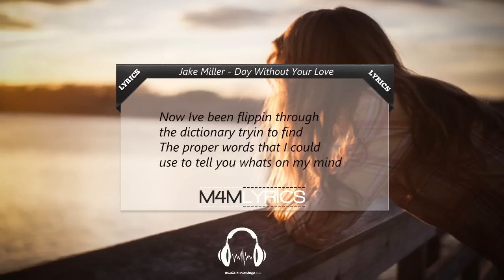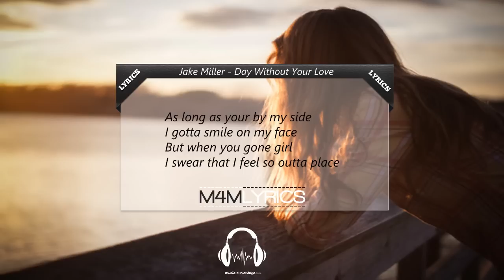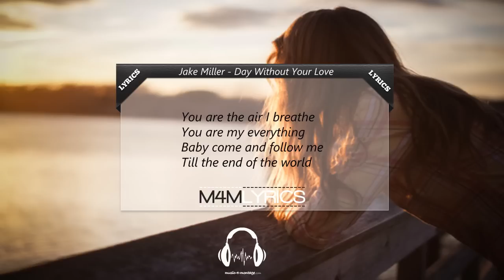Jake Miller - Day Without Your Love | Lyrics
Jake Miller - Day Without Your Love

Thankyou!

Lyrics:

She took my heart when I was 15
I love everything about you
And now I honestly can't see
Going a single day without you

You are the air I breathe
You are my everything
Till the end of the world
I won't live a day without your love

Now Ive been flippin through the dictionary tryin to find
The proper words that I could use to tell you whats on my mind
But baby this time its different and for me its a first
Cause now I'm sittin here with nothin but a loss for words
It's like you reset my heart and then erased my brain
The only thing thats not deleted in my head is ya name
So doctor please gimme some Aderal Im havin trouble concenratin
She hypnotized me, mastered the art of captivatin
So there ya go, bravo, congratulations
A massive understatement if I said my heart was taken
Cause now Im hooked ill admit my hearts your puppet
I dont know how you did it but I love it cause you are the...

I told myself a while ago I'd never let this happen
Youre way to young to fall in love, just concentrate on rappin
But then you came along, and all my plans rearranged
And then suddenly, everything changed
Now you're my world my sun my moon and everythin between em
Some people kinda skeptical but baby we dont need em
We could run away, and never come back
Yeah we could leave today, pick anywhere on the map
As long as your by my side I gotta smile on my face
But when you gone girl I swear that I feel so outta place
I've know youve heard it before I cant say it enough
I couldnt live a single day without your love, because you are the...